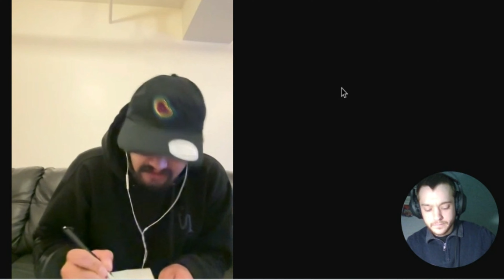AG_Smokehead Interview